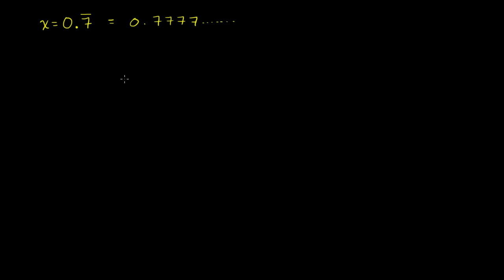Converting repeating decimals to fractions 1 | Linear equations | Algebra I | Khan Academy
Courses on Khan Academy are always 100% free. Start practicing—and saving your progress—now

Examples of how to convert basic repeating decimals to fractions

Algebra I on Khan Academy: Algebra is the language through which we describe patterns. Think of it as a shorthand, of sorts. As opposed to having to do something over and over again, algebra gives you a simple way to express that repetitive process. It's also seen as a "gatekeeper" subject. Once you achieve an understanding of algebra, the higher-level math subjects become accessible to you. Without it, it's impossible to move forward. It's used by people with lots of different jobs, like carpentry, engineering, and fashion design. In these tutorials, we'll cover a lot of ground. Some of the topics include linear equations, linear inequalities, linear functions, systems of equations, factoring expressions, quadratic expressions, exponents, functions, and ratios.